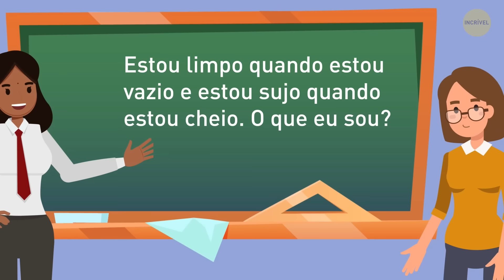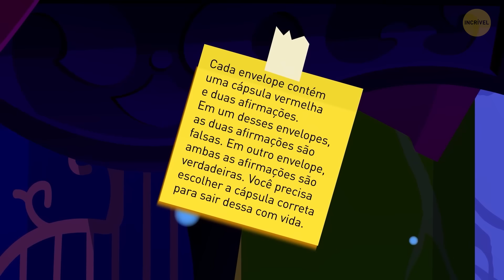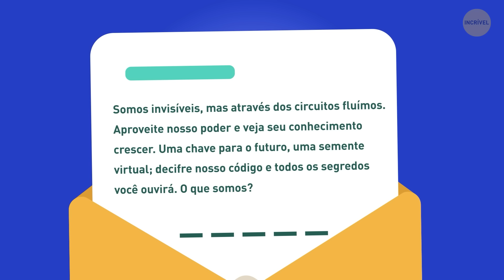Estas charadas farão você esquecer sua lista de tarefas pendentes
Olá, gênios! Prontos para testar suas capacidades de raciocínio? Tenho um desafio para você - alguns enigmas seriamente complicados que o farão coçar a cabeça e flexionar os músculos mentais. Então, pegue um lanche, fique à vontade e vamos mergulhar na aventura definitiva de resolver enigmas. Você acha que tem o que é preciso para decifrar o código e resolver o mistério? Só há uma maneira de descobrir: vamos começar a desvendar os enigmas!